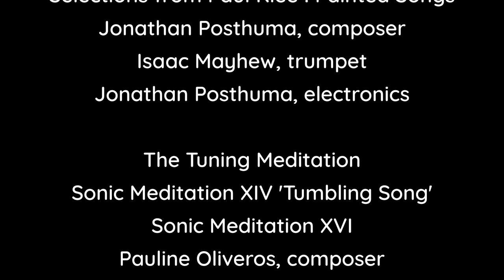ExoResonance | RenegadeEnsemble @ 480 Arts | Part III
480 Arts, Saint Paul

Selections from Paul Klee : Painted Songs
Part 1 - No. 155 “Like a Window Pane” (Wie ein Glasfenster, 1924) [2020]
Part 2 - No. 80 “Contemplation at Breakfast” (Betrachtung beim Frühstück, 1925)
Jonathan Posthuma, composer
Isaac Mayhew, trumpet
Jonathan Posthuma, electronics

The Tuning Meditation
Sonic Meditation XIV 'Tumbling Song'
Sonic Meditation XVI
Pauline Oliveros. composer

Ensemble:
Elise Butler-Pinkham
Mandy Daniels
Alex Hecker
Harlie Lane
Isaac Mayhew
Jonathan Posthuma
Conner Leigh Shaw
Jason Wells